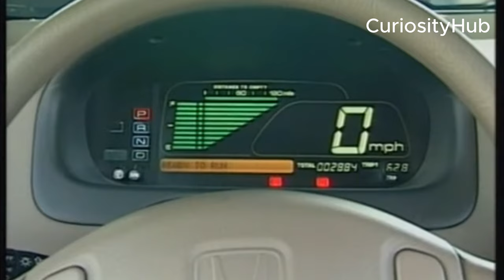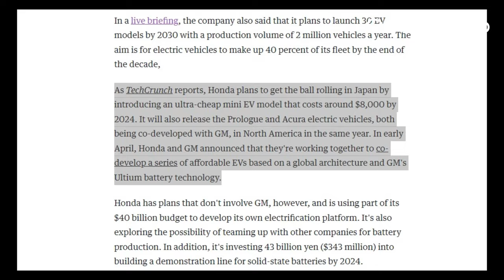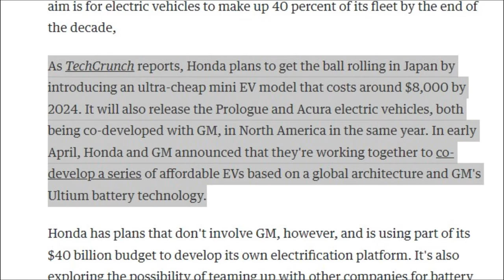How Honda Plans to Electrify Its Future: CEO's Views, EV Partners, and New Technologies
Honda CEO’s Views on Electric Vehicles, the Company’s Electric Vehicle Manufacturers and the Future of This Automaker

Honda is one of the world’s leading automakers, known for its reliable and efficient vehicles. However, in recent years, the company has faced increasing competition and pressure from the global shift to electric vehicles (EVs). How does Honda plan to adapt to this changing market and what are its views on EVs? In this article, we will explore Honda CEO Toshihiro Mibe’s opinions on EVs, the company’s electric vehicle manufacturers and partners, and its future plans for electrification.

Honda CEO’s Views on EVs

Toshihiro Mibe became Honda’s chief executive officer in April 2021, succeeding Takahiro Hachigo. Mibe has a background in research and development, having led Honda’s R&D division before becoming CEO. He is also known for his passion for motorsports and racing.
We do NOT own all the materials as well as footages used in this video.